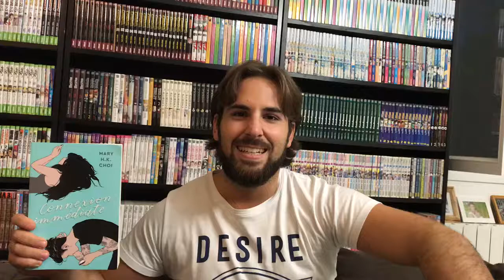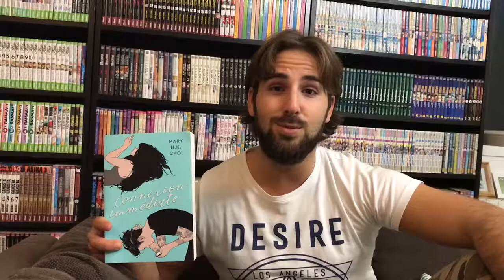Bloguéo : Connexion immédiate - Mary Choi